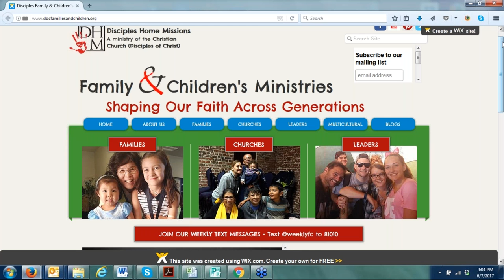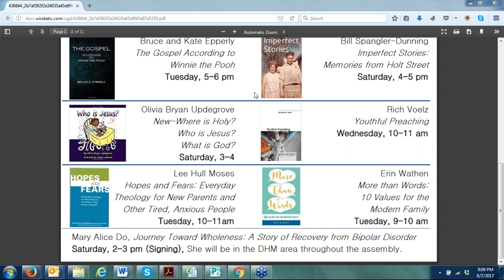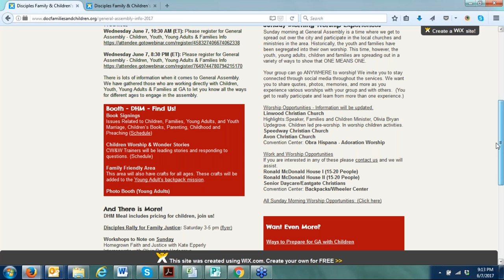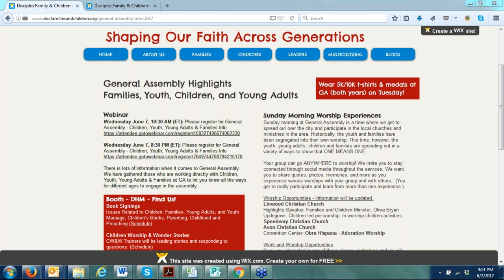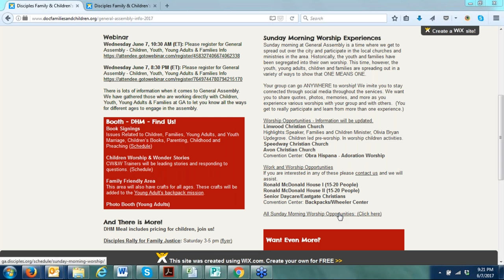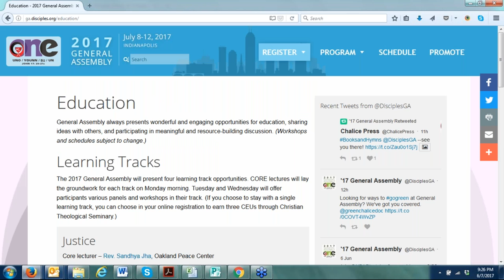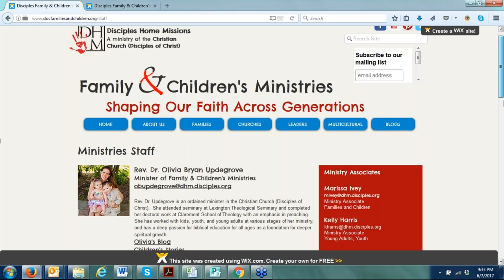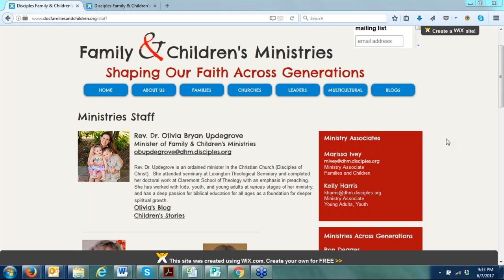General Assembly Children, Youth, Young Adults & Families Info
Webinar Discussion for those attending GA with children, families, young adults, and youth!